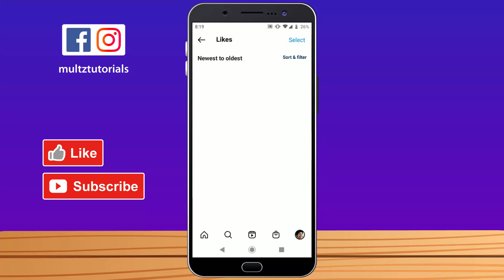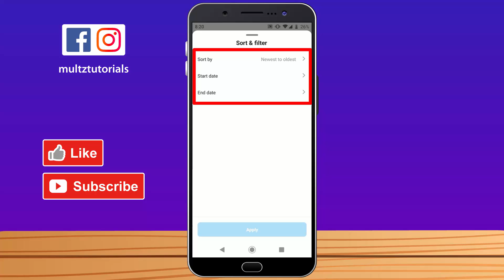How to Find LIKED POSTS on Instagram - Recently UPDATED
How to Find LIKED POSTS on Instagram - Recently UPDATED, how to see liked posts on instagram, how to check recently post you liked on insta, how can i see the posts i liked on instagram, instagram liked posts not showing